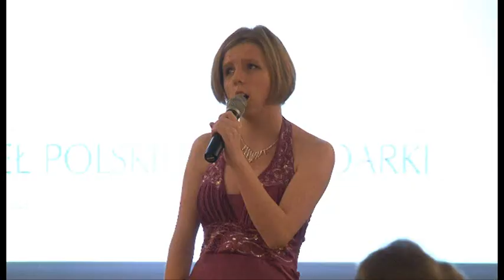Gala Laureatów X edycji rankingu Pereł Polskiej Gospodarki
W dniu 16 listopada 2012 r. na Zamku Królewskim w Warszawie odbyła się  uroczysta Gala Laureatów X edycji rankingu Pereł Polskiej Gospodarki.  Podczas Gali poza nagrodami dla przedstawicieli gospodarki i kultury, wręczono także -- po raz drugi w historii Rankingu -- Specjalną Perłę Honorową. W roku ubiegłym po raz pierwszy otrzymał ją prof. Jerzy Buzek. W tym roku, za całokształt osiągnięć i dokonań w dziedzinie nauki i medycyny Perłę otrzymał prof. Henryk Skarżyński.